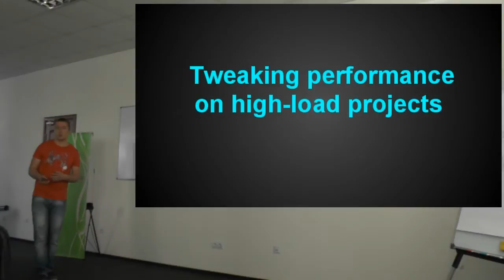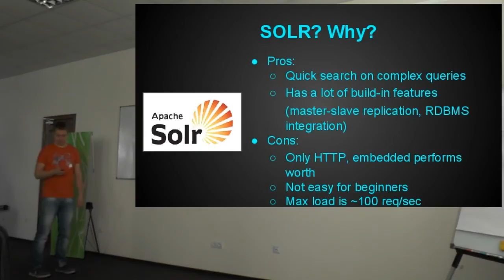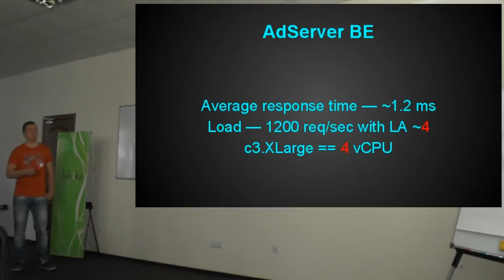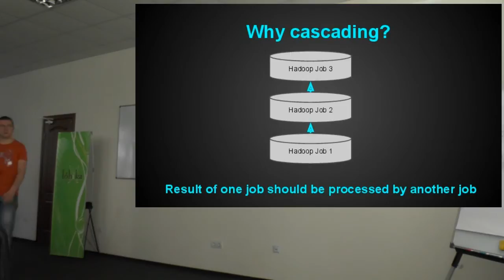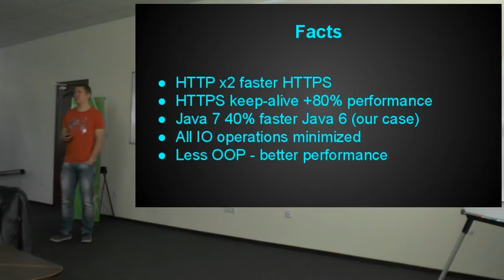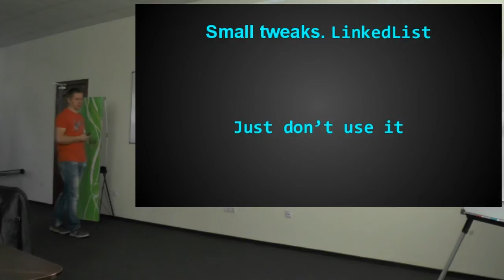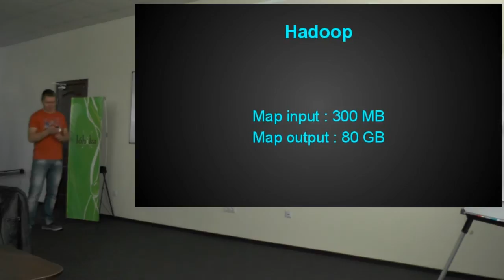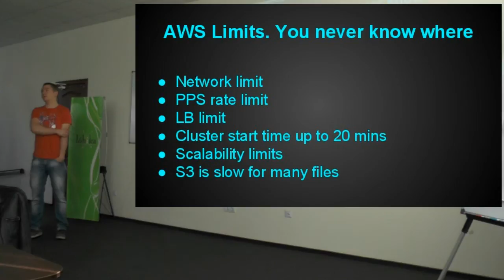High-Load - Morning@Lohika | Tweaking performance on high-load projects by Dmytro Dumanskiy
Our speaker Dmytro Dumanskiy talks about architecture of real application with more than 100 million active users, average load 11000 req/sec and more than 20 billion requests a month.

Dmytro answers to the questions below:

what lessons we learned?
what code performance improvements were done?
how Coda Hale metrics helped us?
how introducing Redis improved request processing speed 10x times?
how Java 7 improved performance and what features did we use?
why we don’t like Amazon services?
how to build reporting with 25GB data per hour and why we use Cascading?

Language:
Level of the event: Introductory